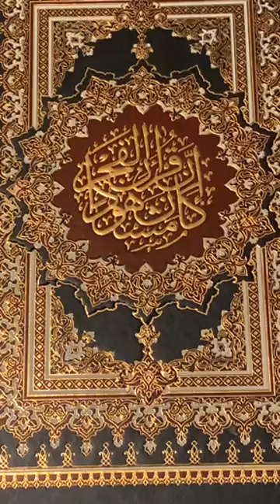Récitation du Saint Coran, sourate Al Baqara ( 3 ème partie) par Abou Bakar Kone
✅ Aidez-nous a financer la mosquée 🕌 de Champs-sur-Marne :
👉 Par internet :
👉 Par virement :
RIB :
Code banque :10107
Code guichet : 00317
BIC : BREDFRPPXXX
Numéro de compte : 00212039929  Clé : 58
👉  En Espèces ou Chèques (à l’ordre de FDD Cultures et citoyenneté)